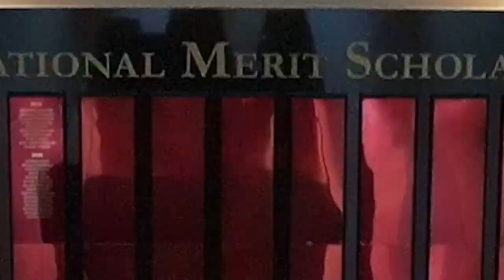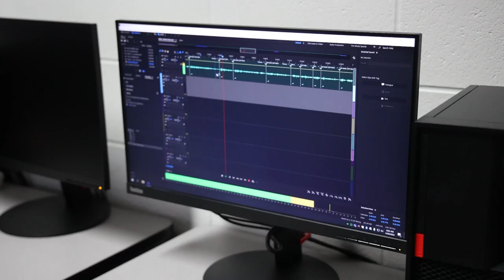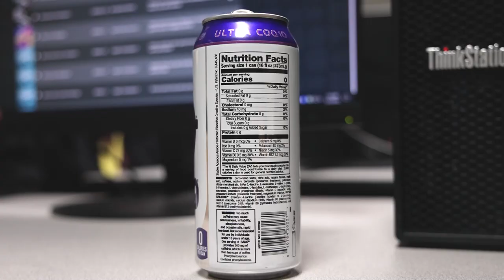CDub Today // Season 4, Episode 7 // Cypress Woods High School